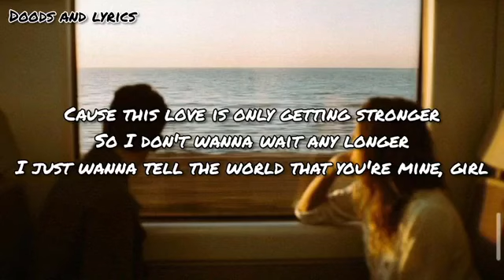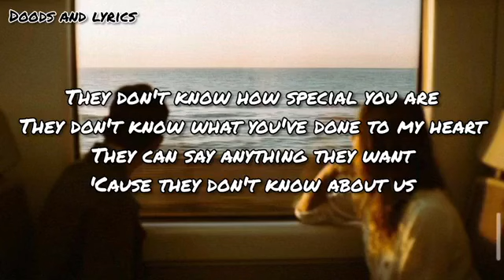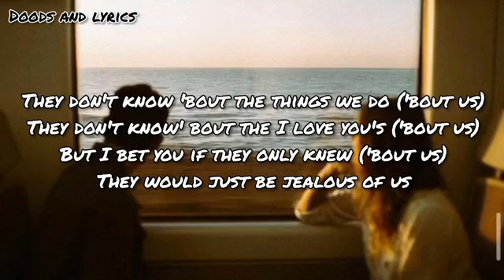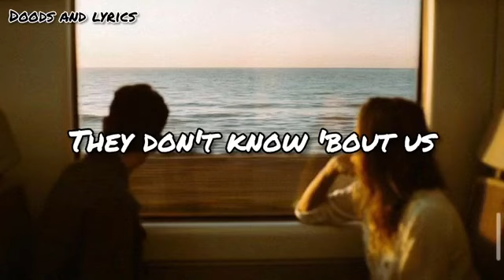THEY DON'T KNOW ABOUT US (LYRICS) - ONE DIRECTION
One Direction

People say we shouldn't be together
Too young to know about forever
But I say they don't know what they're talk-talk-talkin' about (talk-talk-talkin' about)
'Cause this love is only getting stronger
So I don't wanna wait any longer
I just wanna tell the world that you're mine, girl
Oh, they don't know about the things we do
They don't know about the I love you's
But I bet you if they only knew (they don't know)
They would just be jealous of us
They don't know about the up all nights
They don't know I've waited all my life
Just to find a love that feels this right (they don't know)
Baby, they don't know about, they don't know about us
One touch and I was a believer
Every kiss, it gets a little sweeter
It's getting better
Keeps getting better all the time, girl
They don't know about the things we do
They don't know how special you are
They don't know what you've done to my heart
They can say anything they want
'Cause they don't know about us
They don't know what we do best
That's between me and you, our little secret
But I wanna tell 'em
I wanna tell the world that you're mine, girl
They don't know about the I love you's (I love you)
But I bet you if they only knew (if they only knew)
They would just be jealous of us (they would just be jealous of us)
Just to find a love that feels this right (feels so right)
Baby, they don't know about
They don't know 'bout the things we do ('bout us)
They don't know' bout the I love you's ('bout us)
But I bet you if they only knew ('bout us)
Just to find a love that feels this right
They don't know 'bout us

Song - They Don't Know About Us
SME (on behalf of Syco Music UK); CMRRA, LatinAutor - PeerMusic, AMRA, BMG Rights Management (US), LLC, Kobalt Music Publishing, Polaris Hub AB, LatinAutorPerf, BMI - Broadcast Music Inc., LatinAutor, Anthem Entertainment (Publishing), UNIAO BRASILEIRA DE EDITORAS DE MUSICA - UBEM, ARESA, and 22 music rights societies